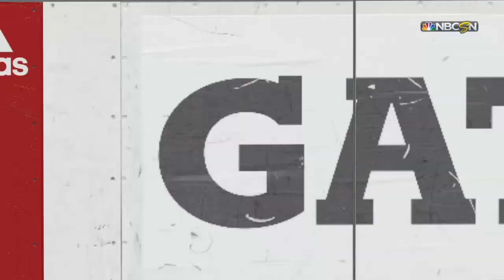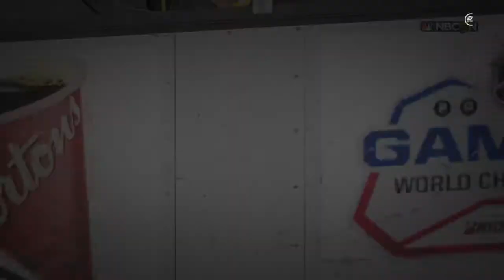NHL® 18_OT in the Gahden